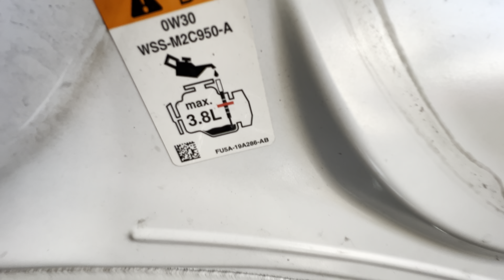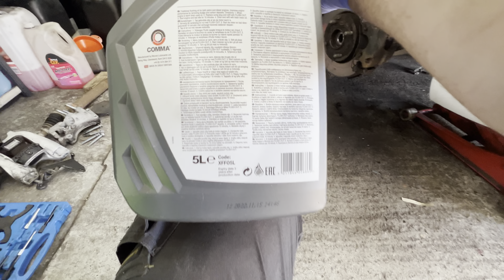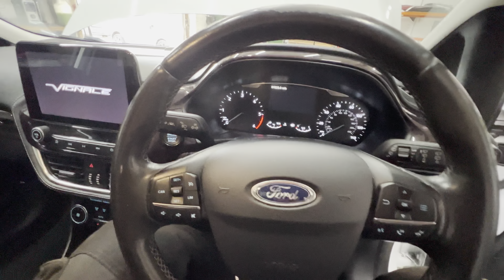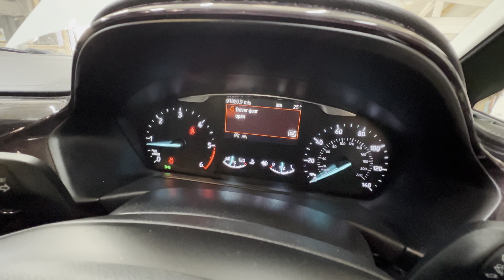Ford Fiesta Vignale MK 8 1.5 Diesel Timing Belt Replacement Part 4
This episode on the ford fiesta 1.5 diesel timing belt and water pump replacement part 4 i made a mistake and have to go back and take it back out